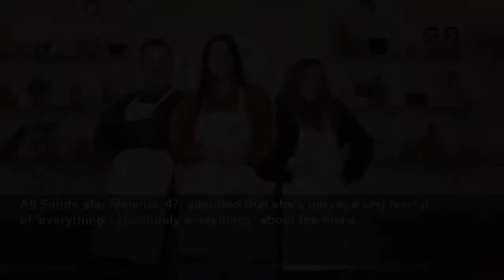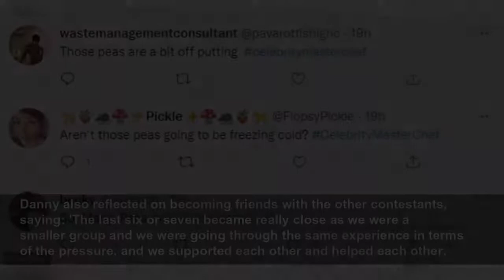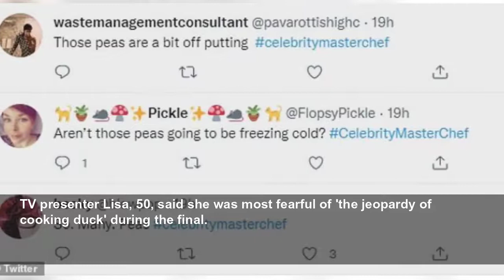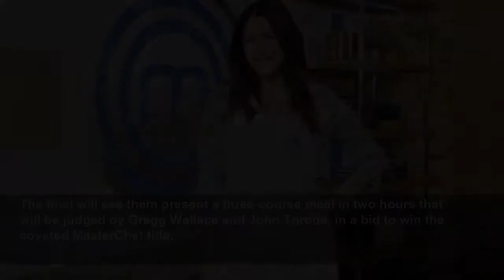Melanie Blatt nervous ahead of Celebrity MasterChef final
Danny Jones, Lisa Snowdon and Melanie Blatt will battle it out on Thursday to be crowned the winner of Celebrity MasterChef.
Daily Mail
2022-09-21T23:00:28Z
And ahead of the grand finale, the top three have shared their hopes and fears.
All Saints star Melanie, 47, admitted that she's nervous and fearful of 'everything - absolutely everything,' about the finale.
It comes after Celebrity MasterChef viewers were left 'feeling sick' during Tuesday night's show after singer Melanie Blatt served up a pea and lamb dish.
The former All Saints singer, 47, was criticised by those watching at home for using a 'disturbing amount of peas' to go with her meat.
Her full dish consisted of a pan-fried loin of lamb, served on a lawn of minted puree and buttered peas with asparagus tips, cheesy dauphinoise potatoes, braised carrots and a Madeira gravy.
'What on earth is Mel thinking? I feel sick looking at her plate - far too many peas for my liking!' one fan commented on Twitter.
Another added: 'Echoing their comments, someone else said: 'Those peas are a bit off-putting. What an awful dish!'
While a third joked: 'I think Mel's dish needs more peas...'
Meanwhile, the star said her highlight of the series had been when Dame Mary Berry made a surprise appearance during the semi-finals stage.
McFly singer Danny, 36, said he's ready to give it his best shot during the finale.
'At the final you've got nothing to lose, I wanted to make everything taste, look and be presented as good as I practised it so that I made a good impression of myself as a finalist.
'My biggest fear was to get my lamb perfectly cooked.'
Danny also reflected on becoming friends with the other contestants, saying: 'The last six or seven became really close as we were a smaller group and we were going through the same experience in terms of the pressure, and we supported each other and helped each other.
'If one of us were worried about something we'd help them out, so it was quite nice having that. Some nice healthy competition.'
TV presenter Lisa, 50, said she was most fearful of 'the jeopardy of cooking duck' during the final.
She added: 'I'd previously cooked (Irish chef) Anna Haugh's dish, which was duck and waffle. I got it out of the oven and cut it straight away - it didn't have time to rest.
'That was a big learning curve, so I said to myself, 'If I get through to the final I'm going to cook duck'.
'I knew all eyes would be on me and that Gregg would be like, 'Really? You're going to do that again when you messed it up before?''
Twenty contestants have been whittled down to three over six weeks of cookery challenges and eliminations.
The final will see them present a three-course meal in two hours that will be judged by Gregg Wallace and John Torode, in a bid to win the coveted MasterChef title.
This year's cohort of famous names also included former boxing champion Chris Eubank, TV presenter Kirsty Gallacher, former pro-footballer Jimmy Bullard and actor Ryan Thomas.